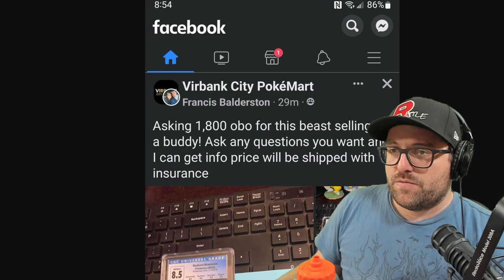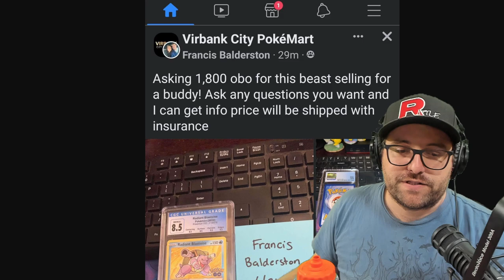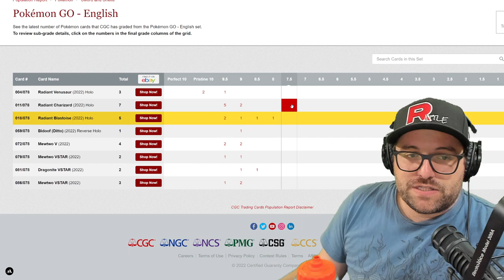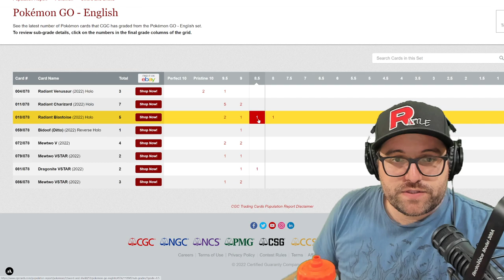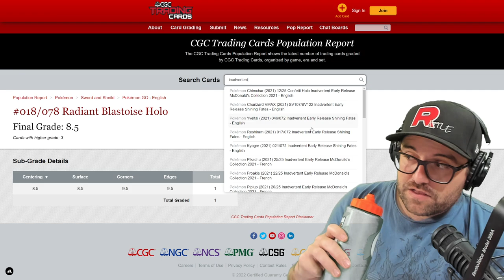CGC Is No Longer Putting Inadvertent Early Release Labels On Stolen Pokemon Cards?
It seems that CGC is no longer putting the special Inadvertent Early Release labels on Pokemon trading cards before they are released. I think this is a great step to reduce the incentive to steal these cards from the print facility, distributor, etc...